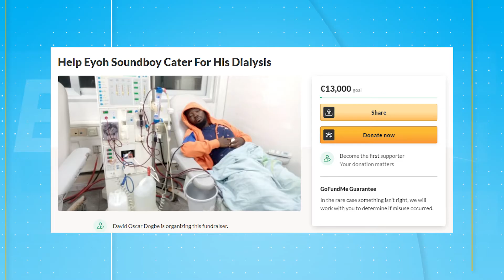Help music producer Eyoh Soundboy pay GHS 92,000 to treat his kidney illness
Ghanaian music producer Eyoh Soundboy is in dire need of help!